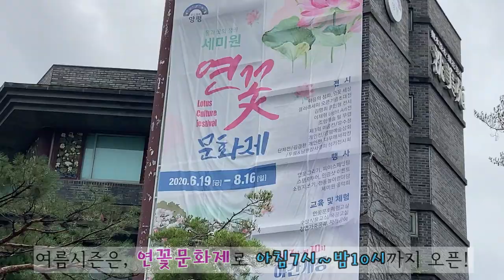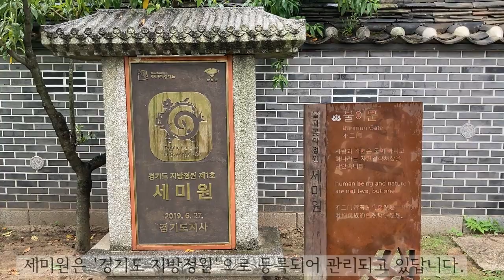(맑고 향기롭게) 10만본 연꽃테마정원/양평 세미원 /[정원여행] /lotus garden in Korea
10만본의 연꽃이 장관을 이루는 양평 [세미원] 을 소개합니다. 여름시즌에는 새벽부터 밤 늦게까지 개장을 하니 시간되시는 분들, 맑고 향기로운 연꽃여행
하시면 좋을듯합니다. 마음이 정화되는 느낌이에요~^^*
* 배경음악 *
C_Major_Prelude (youtube)